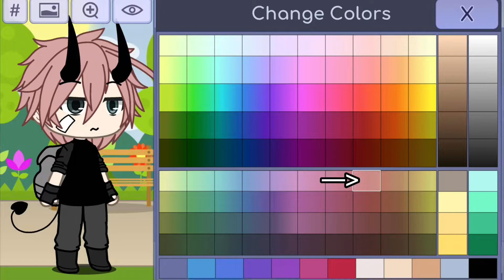oc tut (2) [] genderbend oc [] feel free to ft me [] don’t steal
for those who want to ft my oc’s genderbend :)

@sky_121 you might need this oc tut